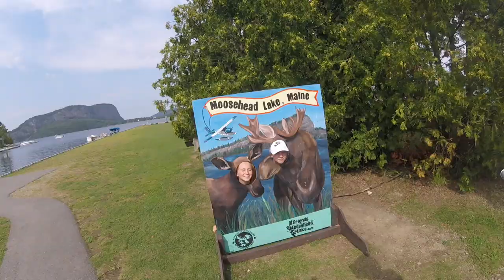Sebec Lake 2017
featuring: Nina, Natalie, Avery, Ashton, and Landon.

song: Capsize by FRENSHIP